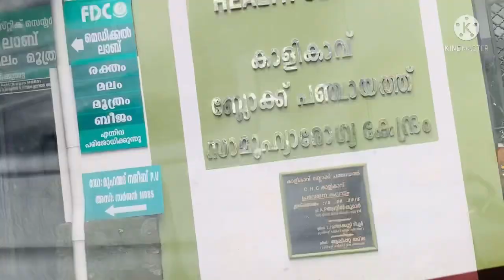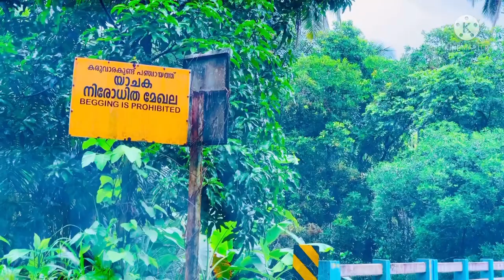കൊറോണക്കാലത്ത് ഡ്രസ്സ് എടുക്കാൻ പോയി ശശിയായ ഒരു കഥ😭😭